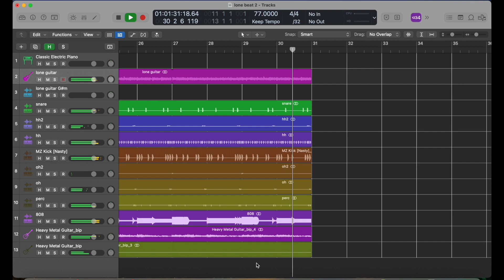Making a Beat For Destroy Lonely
Song is made by me
Please contact by TikTok or email if you would like to inquire